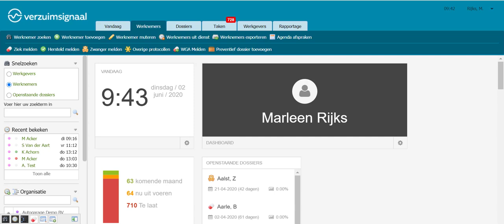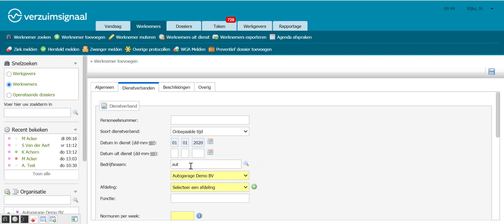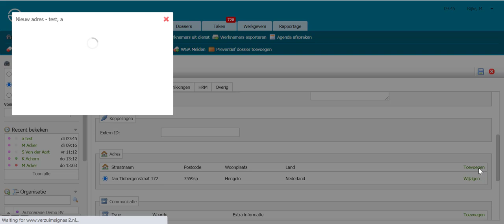Hoe voeg je een werknemer toe aan Visma Verzuim VZS (VerzuimSignaal)?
In deze video leer je hoe je een werknemer kunt toevoegen aan Visma Verzuim VZS (VerzuimSignaal).